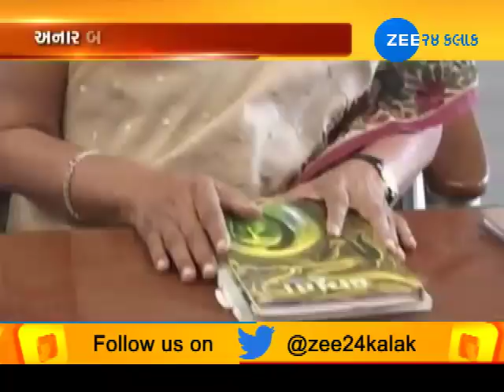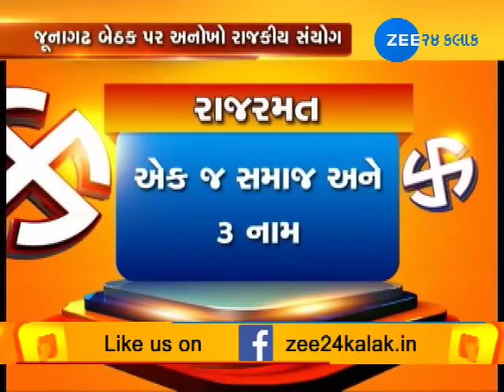RAJ RAMAT- ZEE SPECIAL- ZEE 24 KALAK